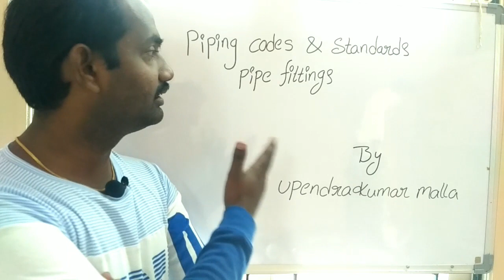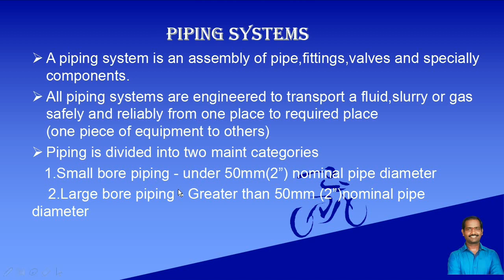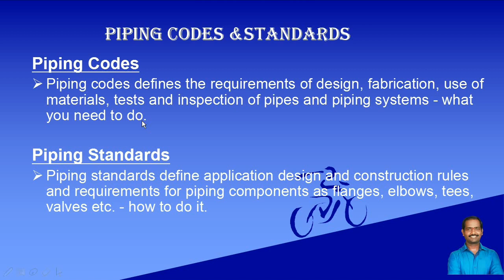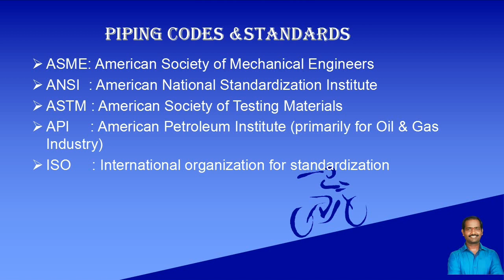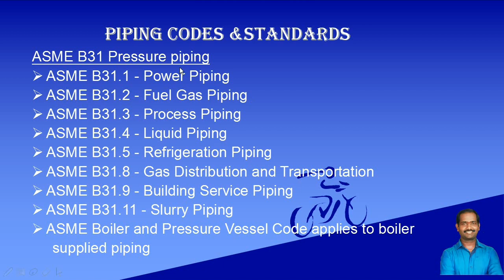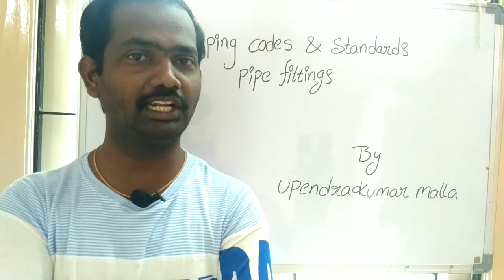Piping basics Part-1(codes and standards) telugu lecture